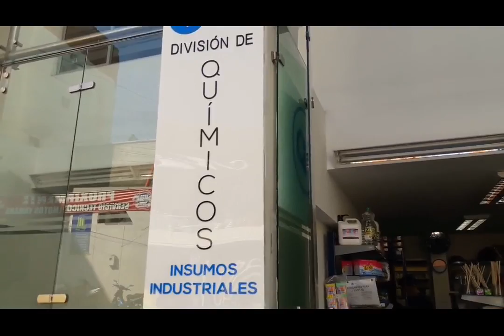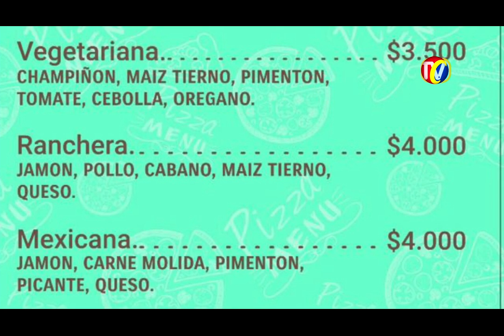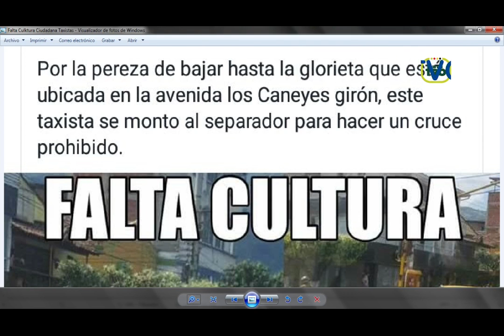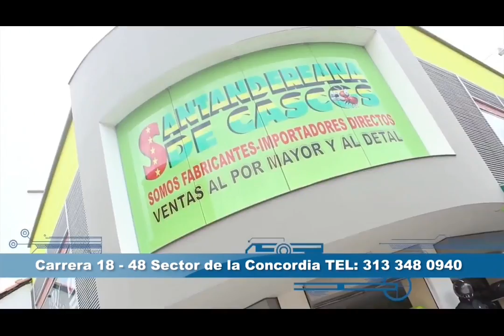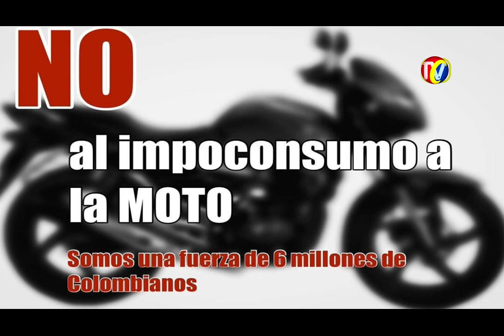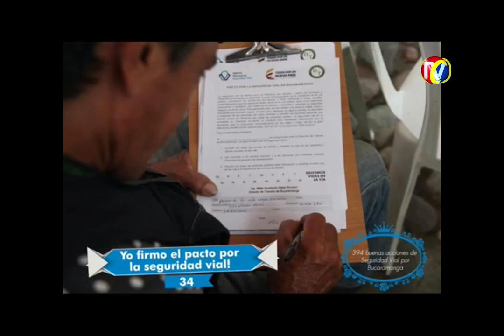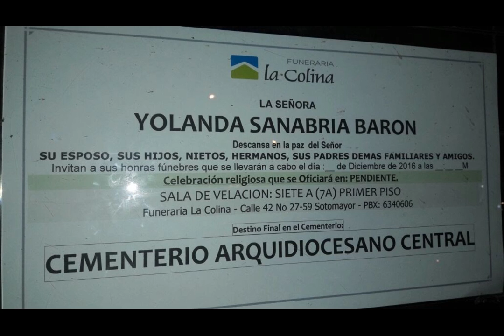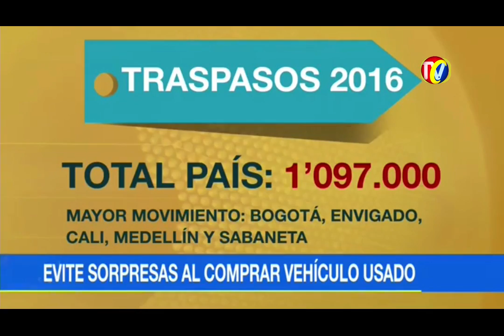IMPACTO Martes 27 Diciembre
01- SALARIO MÍNIMO- solo subiría el 6.7%
02- Paramo BERLIN. Ejercito capturó 8 campesinos que protestaron contra Policías, porque les acabaron la Celebración de Navidad- Quemaron Moto y atacaron Estación de Policía
03- BARRANCABERMEJA- En  2 Accidentes de transito en el corregimiento el Centro. 1 Muerto 1 herido
04- GIRON - Este Taxista se subió Separador por No dar la vuelta en el Retorno de avenida Los Caneyes
05- Como saber al comprar carro o moto de segunda que No tenga Líos Judiciales, por embargos, robos, accidentes

06- Parque Centenario- A pesar de haber CAI de Policía se robaron Placa de la Estatua- Viciosos - Fufurufas y Ñeros venden y meten Droga
08- BARICHARA-, primer municipio del país que legaliza los motocarros- Empresas de Transporte de Santander protestan y preparan demandas contra Alcalde
09- A  LUIS NELSON GARCIA PINTO papas de niña lo acusan de Acceso carnal abusivo en Menor de 14 años- Le dieron pasada por 1 noche- Papas Se fueron a Misa de aguinaldos y Sujeto aprovechó para tocarla
10- Respeto a Normas de Transito- Documentos al día y acatar la Autoridad para ser buenos Conductores al final del año

11- Hoy sepultaron a Yolanda Sanabria Barón la mujer Asesinada en Barrio Claveriano- Asesinos ya están identificados
12- Estos son los regalos de Fin de Año en Suzuki Moto riente
13- Asi quedaría el precio de los Combustibles después de aprobada Reforma Tributaria
14- Si está comprando o Vendiendo Vehículo en taxi TAXI se lo Compramos- Cra 27 calle 51 Esquina